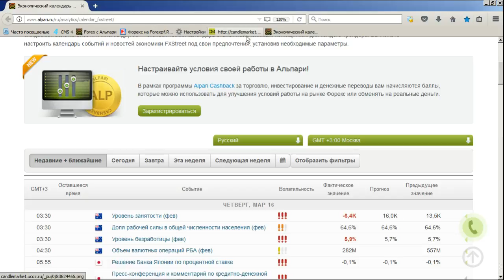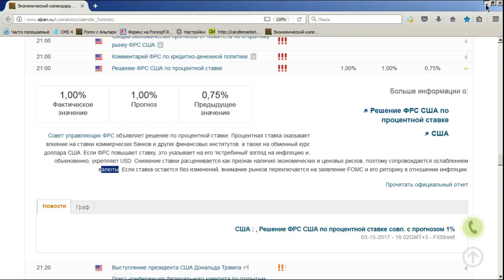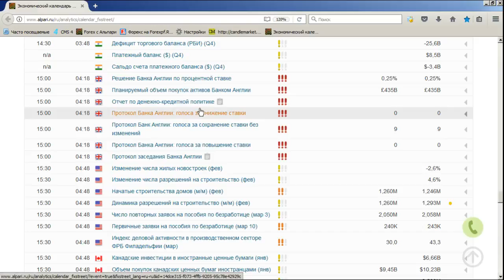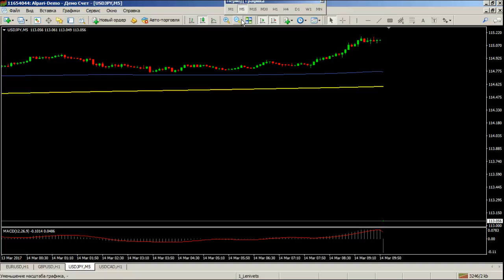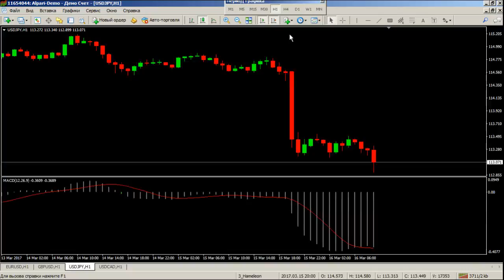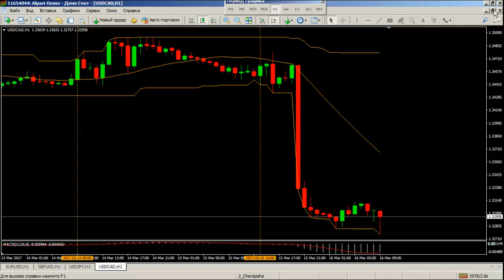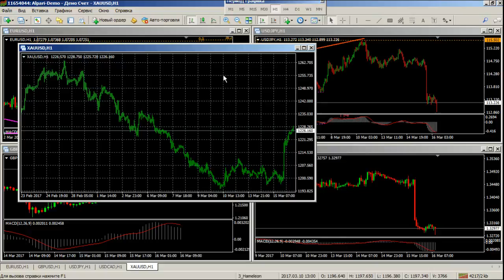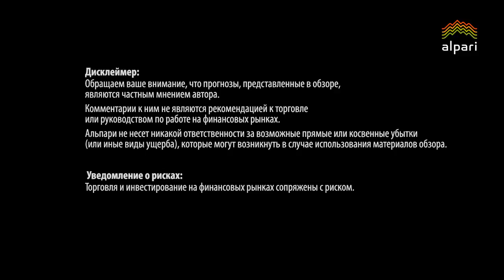Трендовая торговля. Взгляд в будущее - 16.03.2017